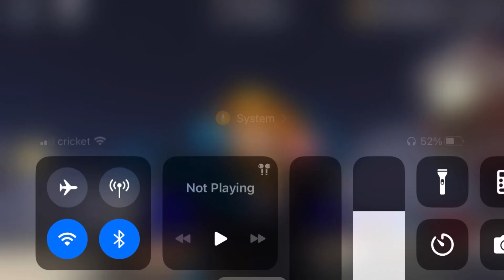CORRUPT IKAZUNE AND GAMMA VARI | Loomian legacy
In today video I found a corrupt IKAZUNE and a gamma vari in loomian legacy:/